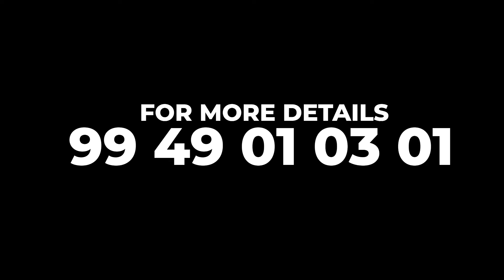దేవుడు చేసిన గొప్ప కార్యాలు, సాక్ష్యాలుగా! యేసయ్యకే మహిమ కలుగును గాక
A Special Opportunity to participate to spread the gospel through television. sponsor meet is held in Bharat Nagar, Near the metro station, Erragadda, hyd.